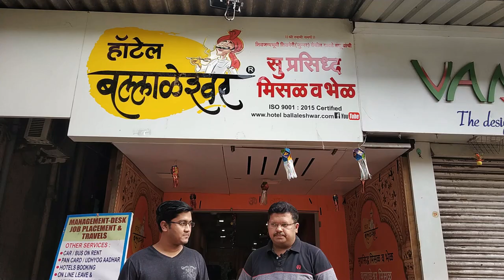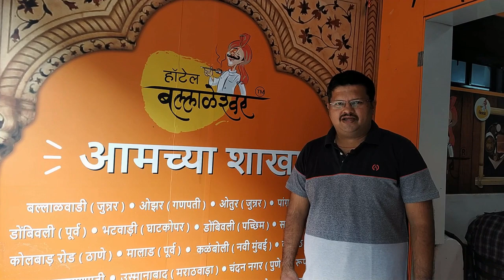BALLALESHWAR MISAL DOMBIVLI | Mumbai street food |Marathi food vlog.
One of the best misal pav which is also a very famous street food in mumbai. Ballaleshwar misal is very famous in Dombivli east and is very close  to the station.The place was spacious and the misal was very yummy.It is a must try.

Address :- Shop no 12, Kusum Baug building, Phadke road, Dombivli east, Mumbai, Maharashtra - 421201

Name :- Rahul
Food Reviewer | Food Blogger
खाऊन पिऊन तृप्त म्हणजेच Khapitu
My videos are about : Restaurant Reviews and Street Food
DOB :- 16 March.